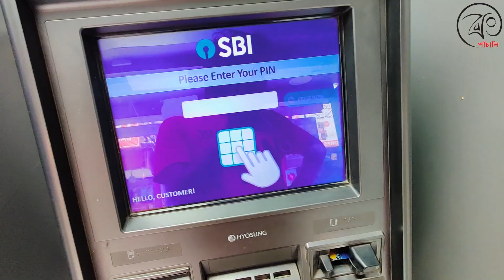মা হওয়ার পর আমার প্রথম জন্মদিন ছেলের সাথে 😍 কৌশিক একাই এত আয়োজন করলো ❤️ banglavlog